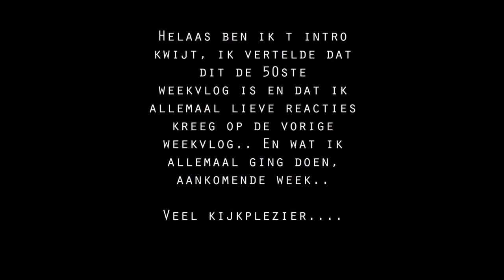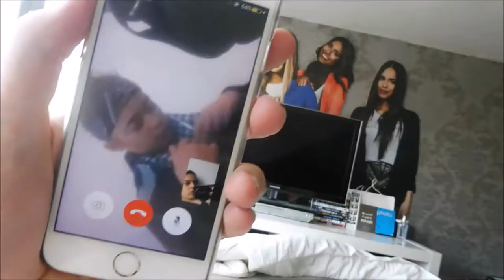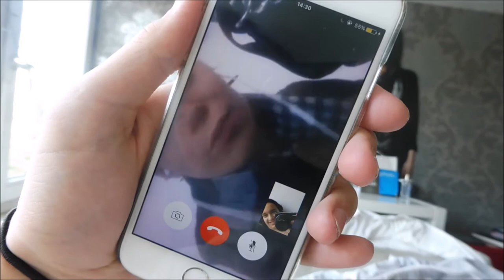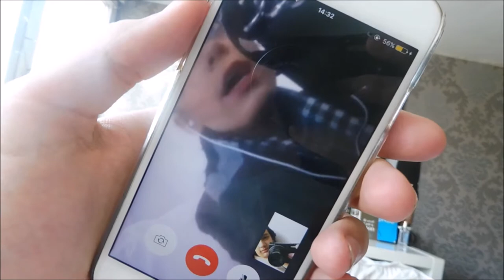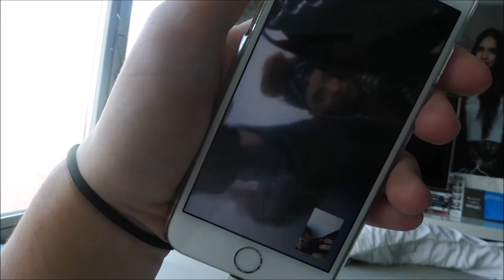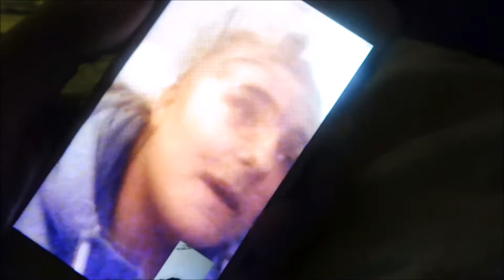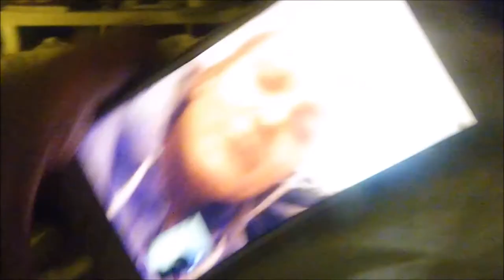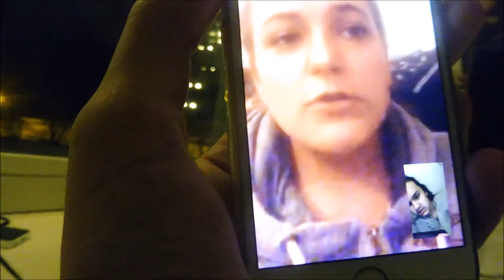SHOOTEN & STUK GAAN OM SHANIA ?! - WEEKVLOG #50 I JByMyLife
Hallo allemaal, en leuk dat je kijkt naar alweer de 50ste weekvlog.. In deze vlog neem ik je mee naar t shooten met Caya en Nadia in Rotterdam, hapje eten bij Happy Italy en meer.

Sociale Media

snap: xindootje1997

OTHER CHANNEL: JJFriends.